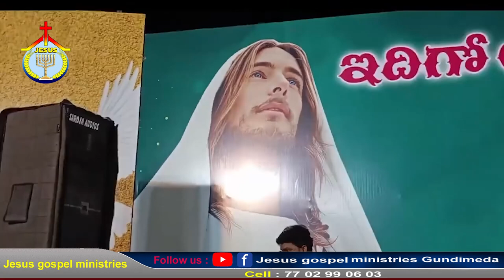karuna gala yesayya song 5nl